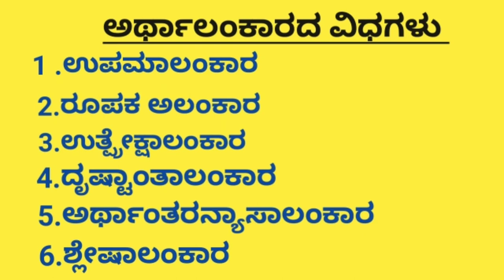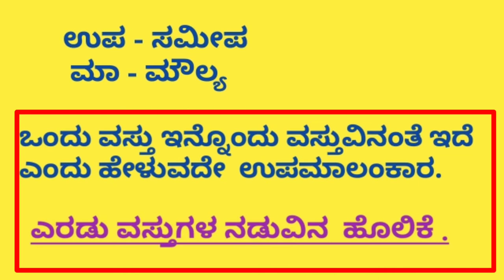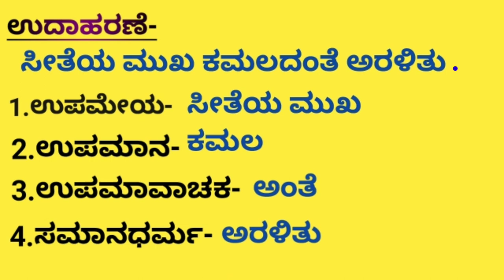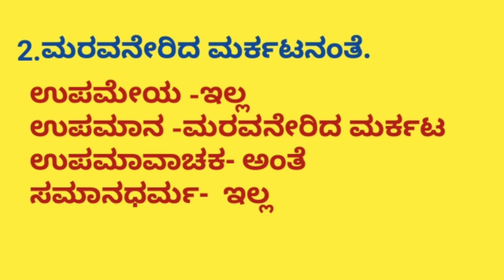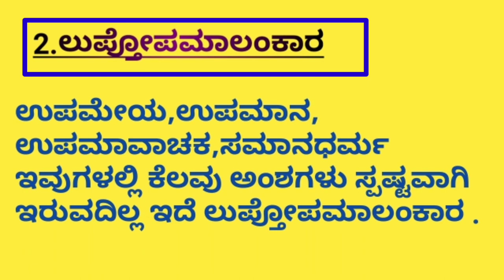ಕನ್ನಡ ವ್ಯಾಕರಣ I ಅರ್ಥಾಲಂಕಾರ ಮತ್ತು ಉಪಮಾಲಂಕಾರ ಭಾಗ -2 II Kannada Grammar II Arthalankara Part -2II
ಕನ್ನಡ ವ್ಯಾಕರಣ I  ಅರ್ಥಾಲಂಕಾರ ಮತ್ತು ಉಪಮಾಲಂಕಾರ ಭಾಗ -2 II Kannada Grammar II Arthalankara Mattu Upamalankara  part 2II☺️

Alankarada vidhagalu

shabdalankara
 Arthalankara

Arthalankara da vidhagalu udaharane yondige
 ಉಪಮಾಲಂಕಾರದ ಅರ್ಥ
ಉದಾಹರಣೆಗಳು
ಉಪಮಾಲಂಕಾರದ ವಿಧಗಳು ಮತ್ತು ಉದಾಹರಣೆಗಳು

ಅಲಂಕಾರದ ಅರ್ಥ ಮತ್ತು ವಿಧಗಳು
1- ಶಬ್ದಾಲಂಕಾರ
2-ಅರ್ಥಾಲಂಕಾರ

1 - ಶಬ್ದಾಲಂಕಾರ ಅರ್ಥ ಮತ್ತು  ವಿಧಗಳು

ಕನ್ನಡ ವ್ಯಾಕರಣ ll  ಕನ್ನಡ ವರ್ಣಮಾಲೆಗಳು ಭಾಗ 1
ವರ್ಣಮಾಲೆ
ಕನ್ನಡ ವ್ಯಾಕರಣ ll  ಕನ್ನಡ ವರ್ಣಮಾಲೆಗಳು ಭಾಗ 1.kannada Grammar varnamalegalu
ಮೂಲಾಕ್ಷರಗಳು
೧ .ಸ್ವರಗಳು - ವಿಧಗಳು
ಹೃಸ್ವಸ್ವರ
ಧೀರ್ಘಸ್ವರ
ಪ್ಲುತಸ್ವರ
೨. ವ್ಯಂಜನಗಳು- ವಿಧಗಳು
ವರ್ಗಿ ಯ ವ್ಯಂಜನಗಳು
ಅವರ್ಗೀಯ ವ್ಯಂಜನಗಳು